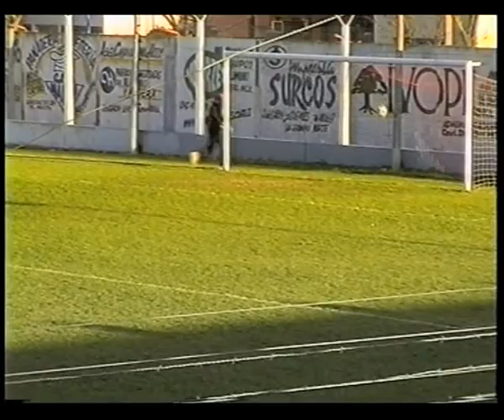Liga Esperancina de Futbol - Libertad 3 - Mitre 0